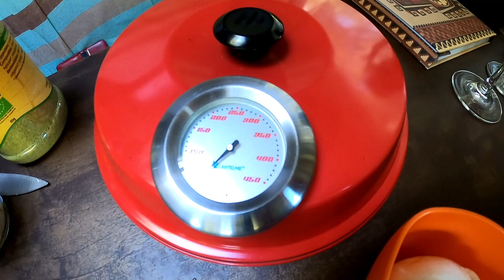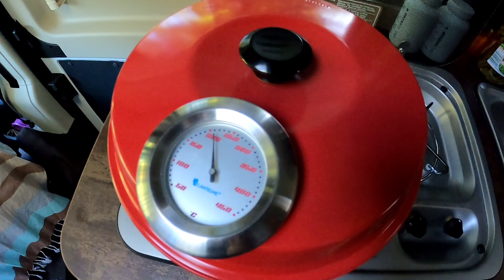Quiche express maison au four Omnia, les ingrédients sont dans le descriptif de la vidéo.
Quiche express maison au four Omnia

Quiche expresse maison
1 pâte feuilletée
3 oeufs
25cl de crème soja
1 boule de Mozzarella
Du roquefort
De l'emmental râpé
Des herbes de Provence
Casser les œufs et rajouter la crème et les autres ingredients à la préparation
Verser sur la pâte feuilletée et faire cuire à 190° pendant 1 heure  environ
Bon appétit